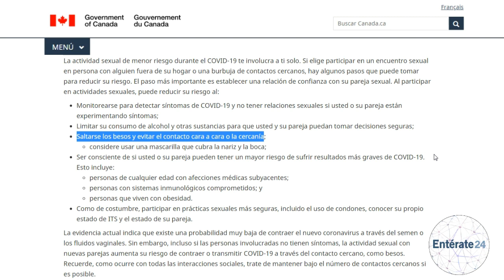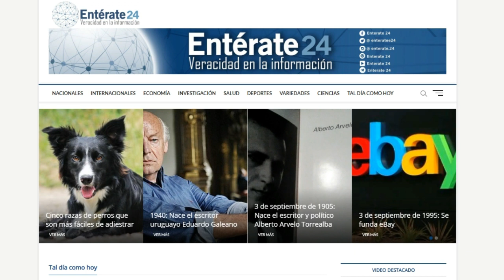El gobierno de Canadá insta a sus ciudadanos a usar mascarillas en el acto sexual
Mariana Pacheco
Guión